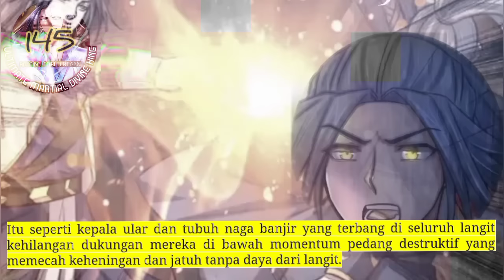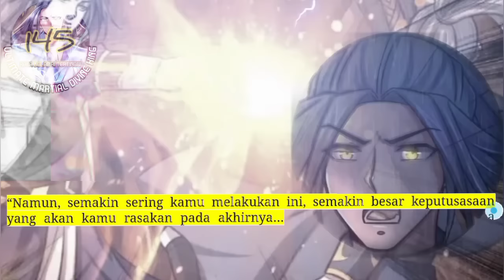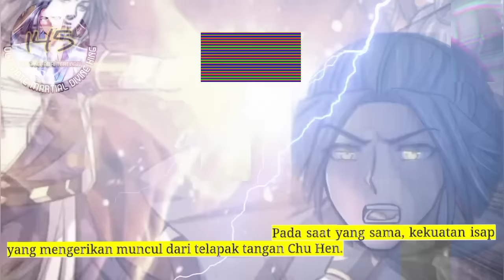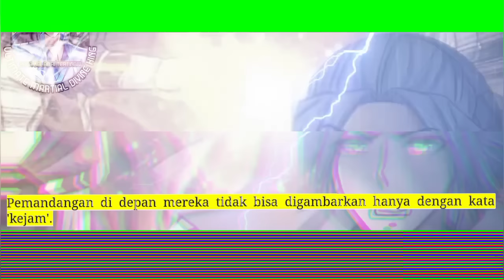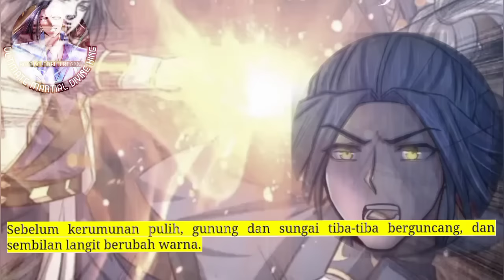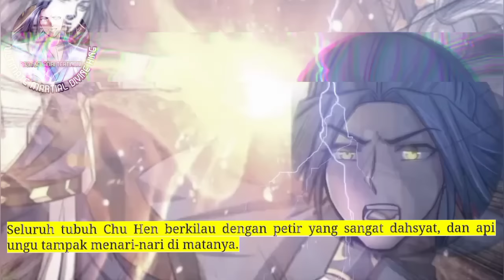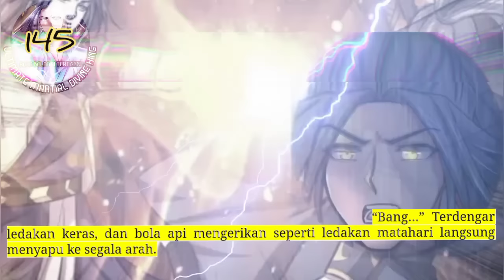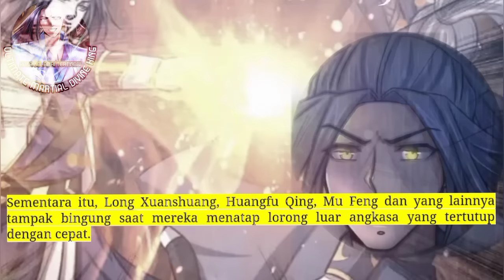Raja Beladiri Tertinggi season 145